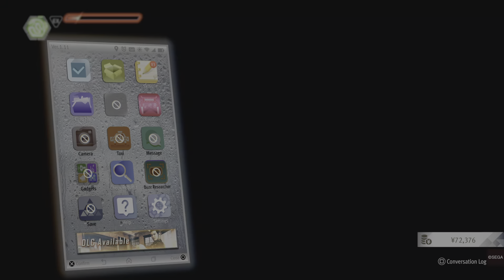Lost Judgment Pt 8